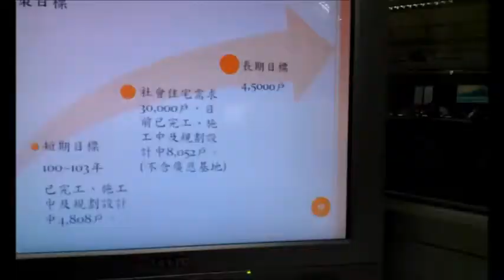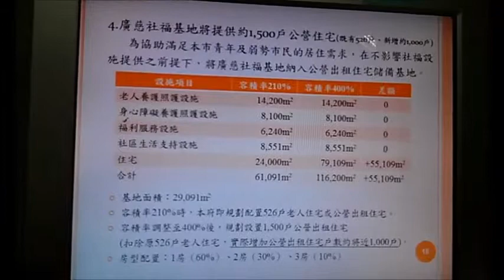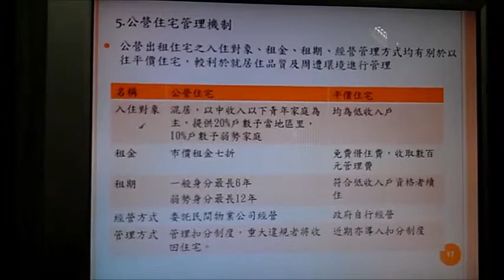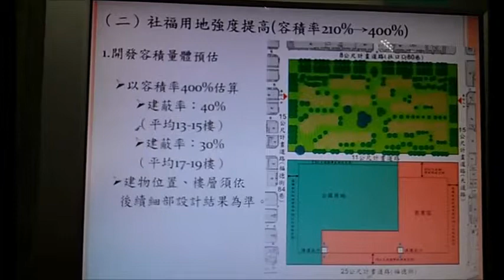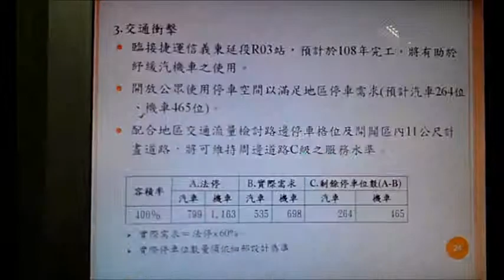232 1市府廣慈博愛院開發專案小組說明2014 04 02我的影片